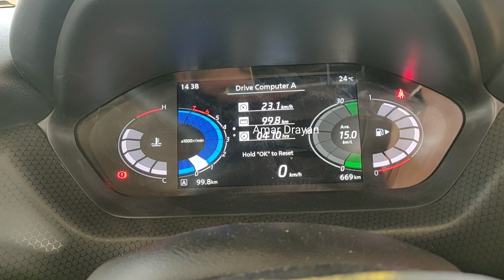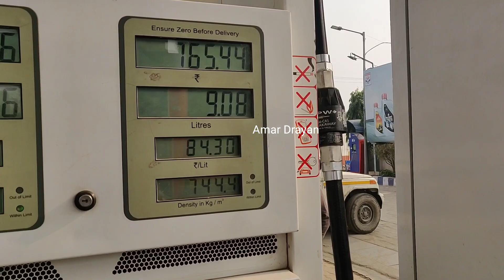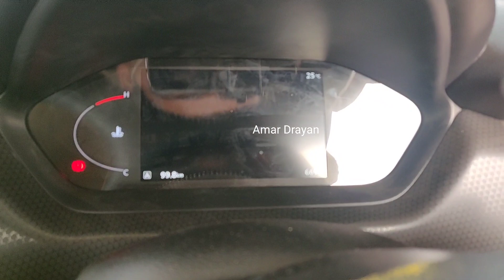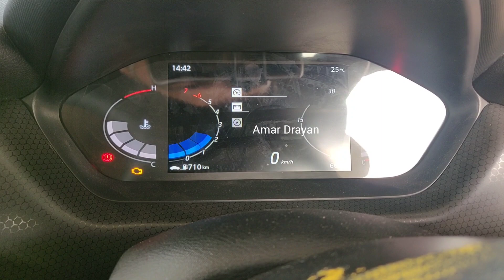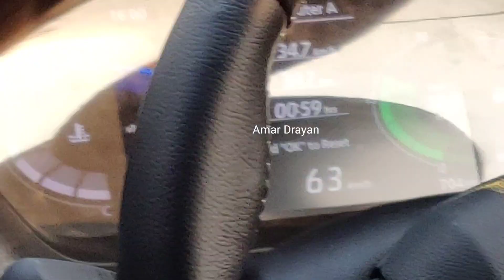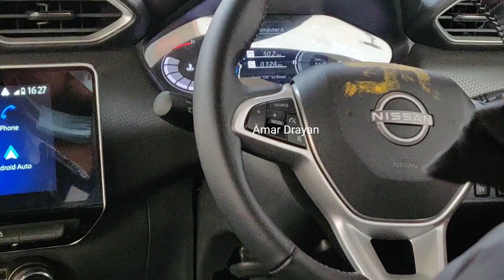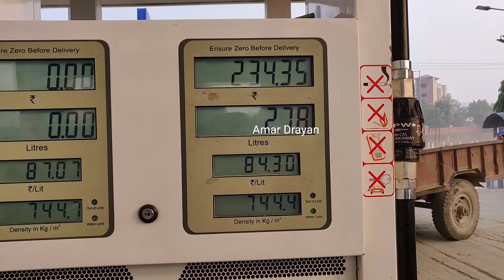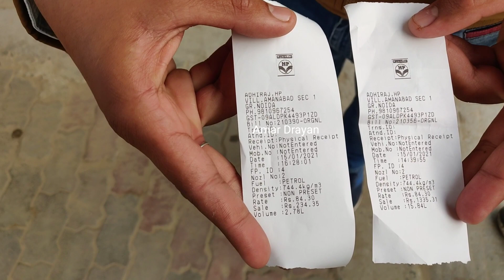Nissan Magnite 202 Turbo Mileage Test Review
Hello Friends es video mai mene Nissan Magnite Turbo variant ka Mileage Test kiya hai Tank to Tank technique se, ye Nissan Magnite Turbo XV Premium variant hai, es Mileage Test mai humne es car ko city traffic mai drive kiya hai with AC or ye mileage measure kiya hai, i hope aapko ye video pasand aayega.

Nissan Magnite
Nissan Magnite Turbo Mileage Test